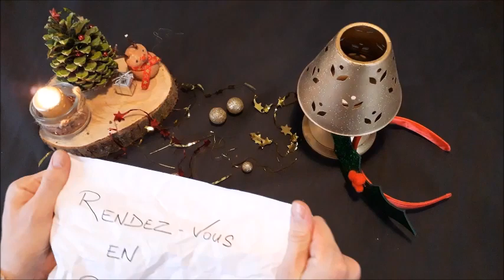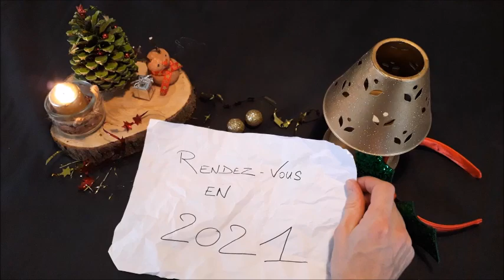Meilleurs voeux 2021 aux résidents de l'EHPAD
Cette vidéo a été réalisée en premier lieu pour les résidents de l'EHPAD d'ALLAIRE à qui nous leur souhaitons.